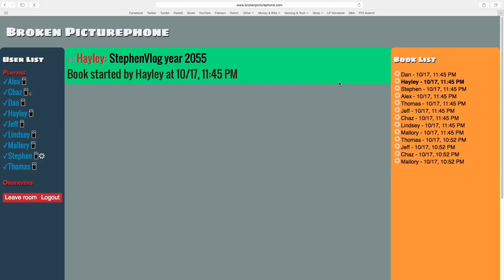StephenVlog Year 2055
Does Thomas not expect me to live very long?

Have a suggestion for a Memorable Moment? We'll use the best ones!